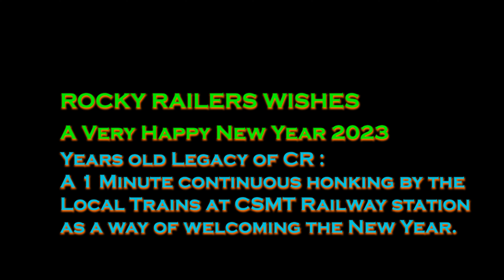Happy New Year 2023. Ft. Central Railways.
Central Railways continuing its legacy to welcome New Year by honking for a non-stop 1 minute to mark the beginning of a New Year.

And the same ritual was repeated on the New Year's eve this year as well, as an indicator to welcome 2023.

In this video, you can see the Central Railways and its passengers welcoming 2023 at The Chhatrapati Shivaji Maharaj Terminus (CSMT).

The spotting was accompanied by @dhanushchandan968 @SahilKosireddy .